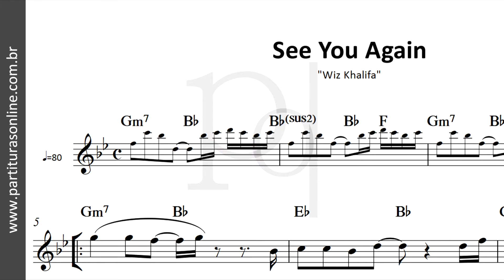See You Again ♪ Wiz Khalifa & Charlie Puth | Partitura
Atualizações Diárias..